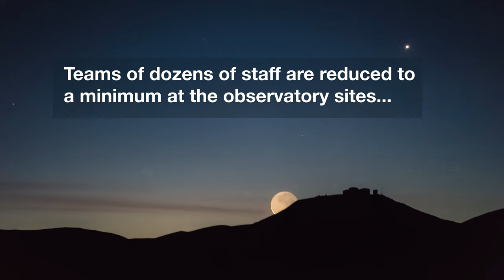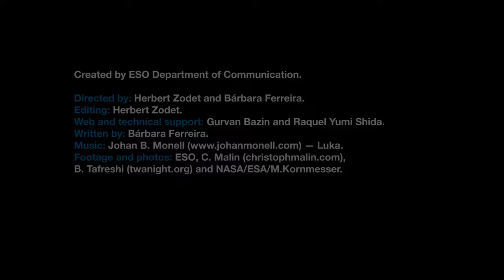ESO astronomy at home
As doctors and nurses are on the frontlines, saving the lives of those infected by COVID-19, others have a role to play to prevent the disease spreading further by staying at home. This goes for ESO staff as well, including astronomers and telescope operators.

Credit:
Created by ESO Department of Communication

Directed by: Herbert Zodet and Bárbara Ferreira.
Editing: Herbert Zodet.
Web and technical support: Gurvan Bazin and Raquel Yumi Shida.
Written by: Bárbara Ferreira.
Footage and photos: ESO, C. Malin (christophmalin.com), B. Tafreshi (twanight.org) and NASA/ESA/M.Kornmesser.